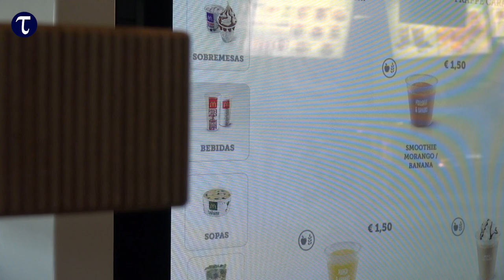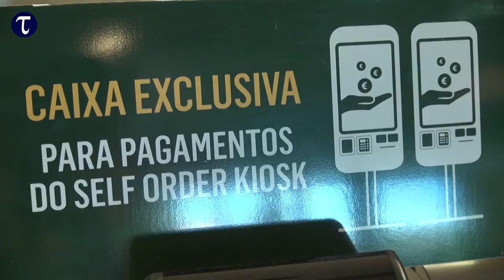Remodelações no Mcdonalds de Tomar